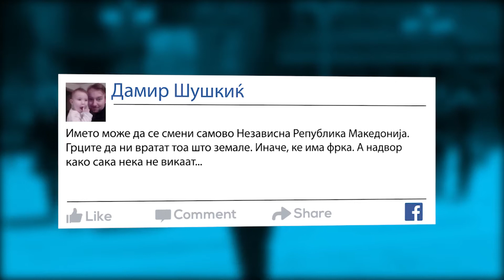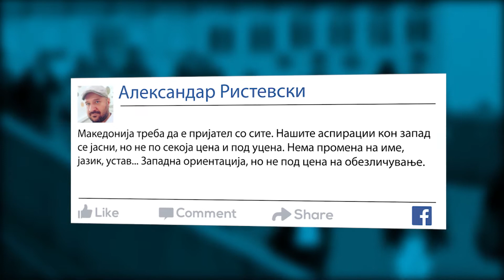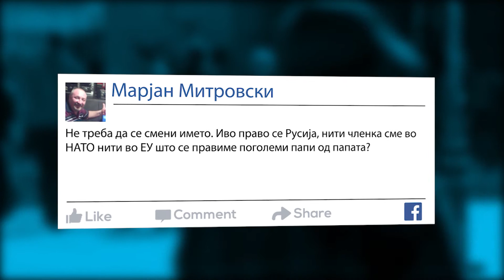Видео блог: Кога и какво решение на спорот со Грција очекуваат граѓаните (30.03.2018)